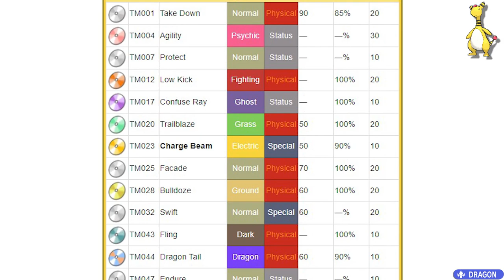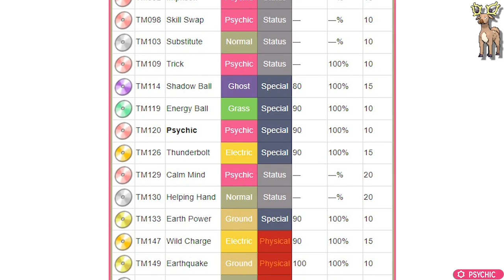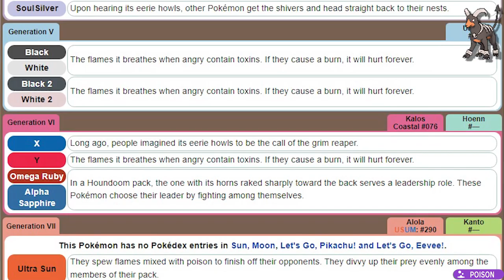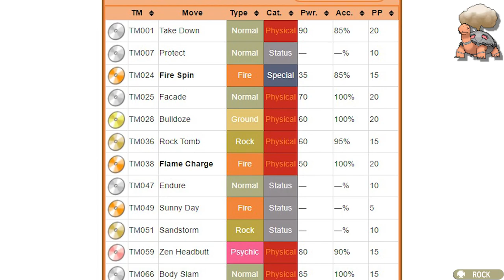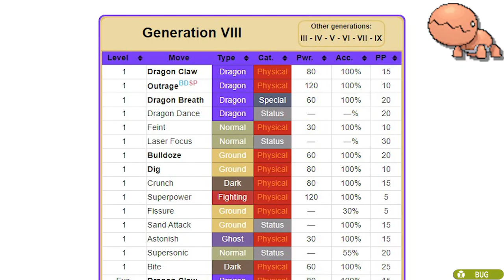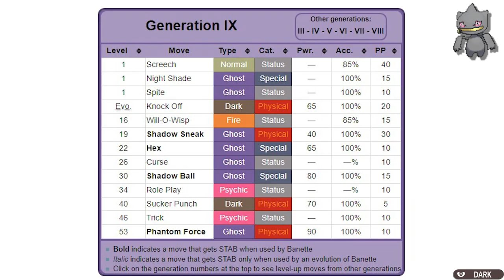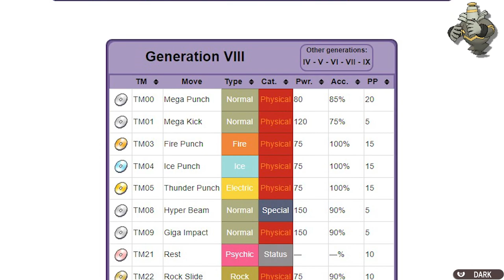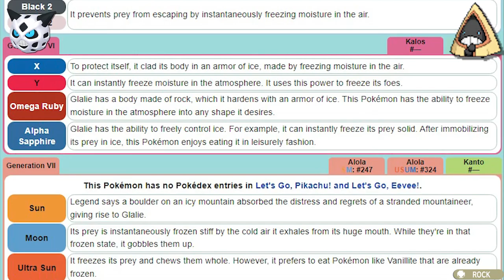Monotyped Johto & Hoenn Pokémon For Two Types | Exploring Pokémon Ideas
Following my previous series, I've come to understand that during my extensive research there are some Pokémon with one type that I believe should have two types. This series will be structured in a similar manner to the first series for the same reasons but will also likely be shorter in length as I have combined some generations together as there simply weren't as much that I believe deserve one.

Also for anyone curious as to why there's not much of an introduction, I honestly thought that it would've been to repetitive and bloated for the video's runtime since I would've just kept saying the same lines of introduction in each consecutive video and in some cases there aren't that many Pokémon in each generation to talk about compared to others, hence why I combined some and decided to just get straight to the point and leave the explanation to my methodology in the description here.

As usual there surely will be some facts I might have missed out, some Pokémon I might not have mentioned, or maybe some disagreements with my perspectives, I try to be a factual as I can be and so I’d be interested in what you all have to say down in the comments.

!Criteria!
These are the ground rules I established for myself about how I will determine which Pokémon deserve one. Also, in regard to the first point, if any of the Pokémon's finer details indicate any other potential type (at least 3 sections) or if the evidence is split, only then will I feel it's arguable (fill free to comment down below any that I miss):
So, I'll be taking into account:
1) Their design, official artworks and sprites, their etymology or name origin in all available languages, their attributes from their hypothetical origin(s)/Inspiration(s) unless officially stated, trivia facts, evolution methods, their pokedex category & entries both from the games & anime,
appearances from within the anime, in side series games, in-game locations, abilities, egg groups, & moves they learn naturally, egg moves, TMs/TRs, and move tutors.
2) Only Monotyped Pokémon will be included here in case that isn’t obvious as the ones that are Dual Typed are acceptable as they are now
3) We’ll be referring to the linear evolution line of a Pokémon as in for example, If I were to state “the Gardevoir line”, it means I will be referring to Gardevoir AND its pre-evolution line and not any alternative form/evolutions which in this case is Gallade, unless I explicitly state it. (Comment below if you think there are pre-evolution forms that could have a third typing and not just the final evolution form)